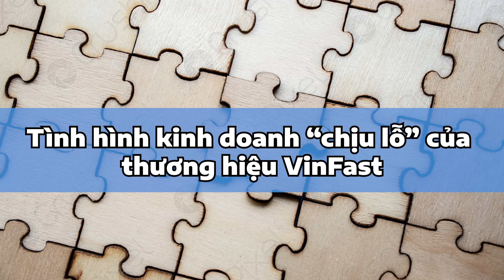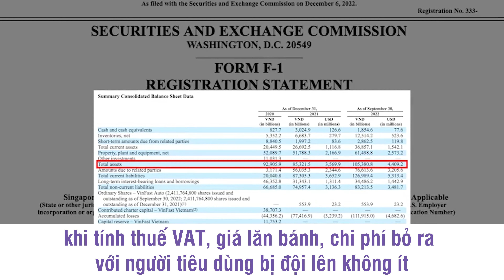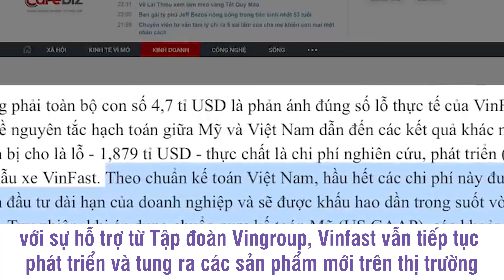Vinfast Từ Khi Hoạt Động "Lỗ Hay Lãi"???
Vinfast của tập đoàn VinGroup không còn là cái tên quá xa lạ đối với chúng ta khi được xem là thương hiệu xe ô tô “made in Vietnam” đình đám được nhiều người ưa dùng.

Vậy đã bao giờ bạn thắc mắc Vinfast từ khi hoạt động tới nay "Lỗ hay Lãi" và con số đó là bao nhiêu? Để trả lời cho câu hỏi này, chúng ta cần dựa vào các báo cáo tài chính của Vinfast được công bố từ trước đến nay, hay cụ thể hơn là theo dõi trong video số này!

00:39 Tổng quan về Vinfast
01:57 VinFast kinh doanh sản phẩm gì?
02:23 Tình hình kinh doanh “chịu lỗ” của thương hiệu VinFast
07:08 Vinfast lời những gì?

Chat GPT Làm Mưa Làm Gió Nhưng Cha Đẻ Chat GPT Là Ai (Không Phải Ai Cũng Biết)